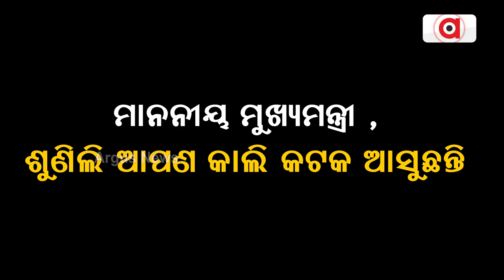The Pitiful Condition Roads In Cuttack Puts A Question On 5T